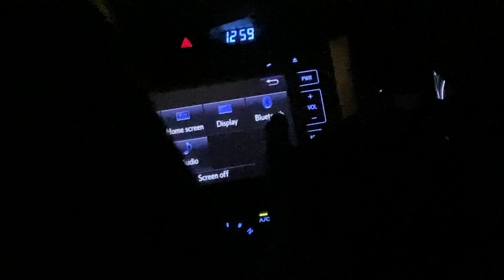Imagica 🤩| Imagica Theme Park Vlog | Imagica Trip | Trip To Adlabs Imagica | Part 1 | Paril Patel.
Imagica Theme Park is a world-class park launched in 2013 by Adlabs to provide a premier amusement haven for the work-haggard millennial of India. The theme park spread over 130 acres, is the largest park with many rides.

The Imagica theme park is segregated into 6 zones covering the geographic locations of the world namely; India, Viva Europa (Europe), Arabia (Middle East), Asiana (Futuristic World), Americana (USA), Jambo Africa (Africa). The park located on the Mumbai – Pune Expressway (NH4) is almost equidistant from Mumbai (70 km) and Pune (85 km).

Adlabs Imagica, the ideal destination for the weekend, is a conglomeration of 3 large parks – The standard theme park, Water Park, and the Snow Park. The high-octane rides, gravity challenging slides, real snowfall, and icy temperatures, Dj music, family & kids’ attractions, multiple restaurants and bars with eclectic menus provide unlimited enjoyment and gratification to the visitors.

The stories by Tubby- the elephant, songs by Neera – the mermaid at the lagoon, and electrifying laser show entertain kids and adults alike.Street entertainments such as magic by Floating Baba at the Arabia zone, brilliant stunts by Flippers at the Asiana section, BoomBoxers performance at Americana, and Jugglers, clowns, cartoon characters, etc amuse and amaze the visitors.

The Novotel Imagica, the on-premise hotel with unmatched amenities and peerless comforts present a memorable staycation to the guests.

trip to imagica
One day trip to imagica
best One day trip to imagica
best theme park in india
theme park in india near mumbai
theme park in india near pune
Adlabs Imagica vlog
Adlabs Imagica tour
Adlabs Imagica theme park